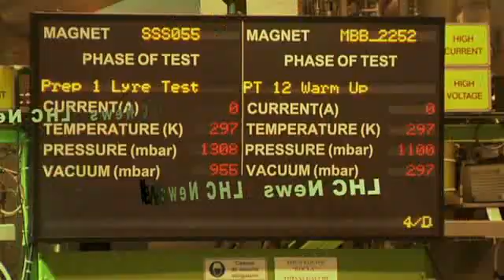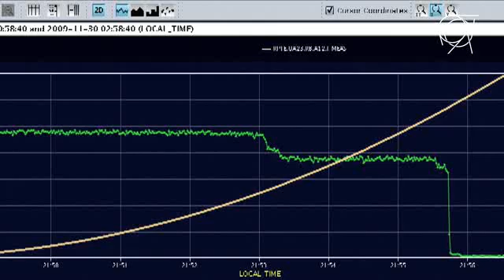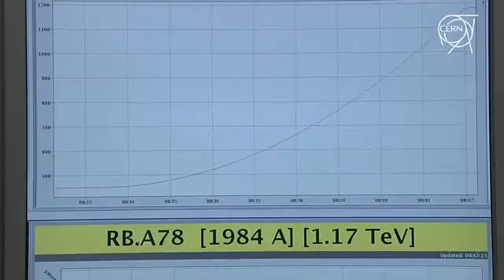LHC news : LHC beats world energy record!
'Geneva, 30 November 2009. CERN1s Large Hadron Collider has today become the worlds highest energy particle accelerator, having accelerated its twin beams of protons to an energy of 1.18 TeV in the early hours of the morning. This exceeds the previous world record of 0.98 TeV, which had been held by the US Fermi National Accelerator Laboratorys Tevatron collider since 2001. It marks another important milestone on the road to first physics at the LHC in 2010. We are still coming to terms with just how smoothly the LHC commissioning is going, said CERN Director General Rolf Heuer. It is fantastic. However, we are continuing to take it step by step, and there is still a lot to do before we start physics in 2010. Im keeping my champagne on ice until then. These developments come just 10 days after the LHC restart, demonstrating the excellent performance of the machine. First beams were injected into the LHC on Friday 20 November. Over the following days, the machines operators circulated beams around the ring alternately in one direction and then the other at the injection energy of 450 GeV, gradually increasing the beam lifetime to around 10 hours. On Monday 23 November, two beams circulated together for the first time, and the four big LHC detectors recorded their first collision data. Last nights achievement brings further confirmation that the LHC is progressing smoothly towards the objective of first physics early in 2010. The world record energy was first broken yesterday evening, when beam 1 was accelerated from 450 GeV, reaching 1050 GeV (1.05 TeV) at 21:48, Sunday 29 November. Three hours later both LHC beams were successfully accelerated to 1.18 TeV, at 00:44, 30 November. I was here 20 years ago when we switched on CERNs last major particle accelerator, LEP, said Accelerators and Technology Director Steve Myers. I thought that was a great machine to operate, but this is something else. What took us days or weeks with LEP, were doing in hours with the LHC. So far, it all augurs well for a great research programme. Next on the schedule is a concentrated commissioning phase aimed at increasing the beam intensity before delivering good quantities of collision data to the experiments before Christmas. So far, all the LHC commissioning work has been carried out with a low intensity pilot beam. Higher intensity is needed to provide meaningful proton-proton collision rates. The current commissioning phase aims to make sure that these higher intensities can be safely handled and that stable conditions can be guaranteed for the experiments during collisions. This phase is estimated to take around a week, after which the LHC will be colliding beams for calibration purposes until the end of the year. First physics at the LHC is scheduled for the first quarter of 2010, at a collision energy of 7 TeV (3.5 TeV per beam).'